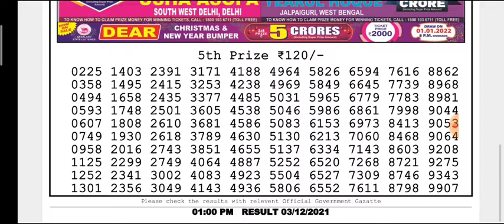🔴Live Dear Hooghly Morning 01:00 pm 03/12/2021 Nagaland State Lottery Result Today